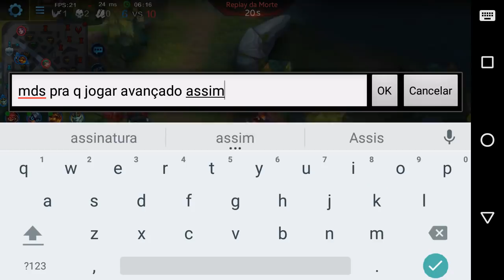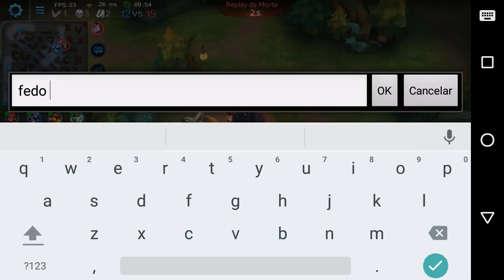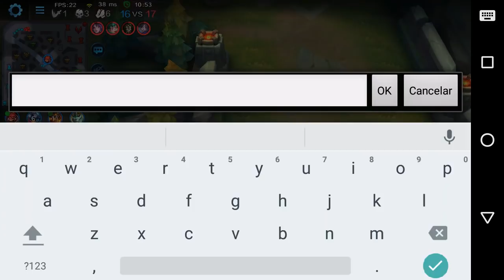UNA BUILD OP + A VIRADA MAIS LOUCA! - Heroes Evolved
Vídeo gameplay de uma partida com Una onde mostro uma build insana, confere ai.

É nois!